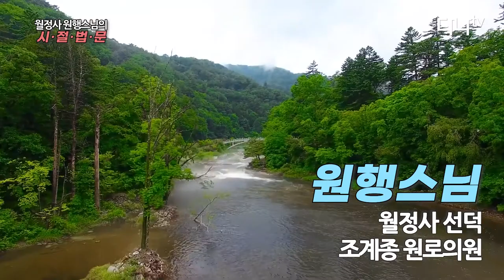백중(百衆) 기도 - 원행스님의 시절법문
원행스님의 시절법문 - 다나TV

백중(百衆) 백종(百種)

매우 지독한 고통을 받는 지옥 중생들을 구제하는 기도. 지옥, 아귀, 축생의 삼악도에서 괴로움을 겪고 있는 중생들을 살아 있는 사람(후손)들이 극락왕생의 기원